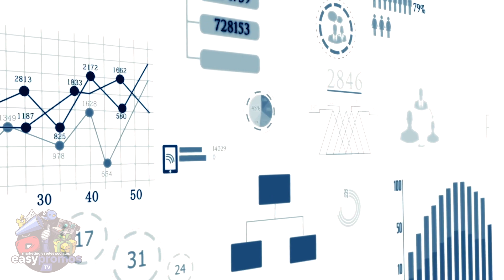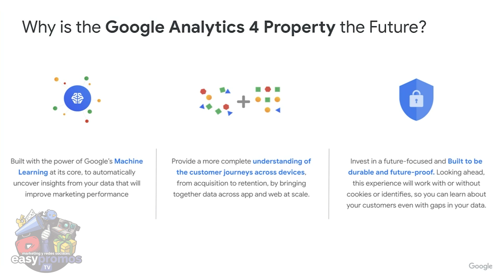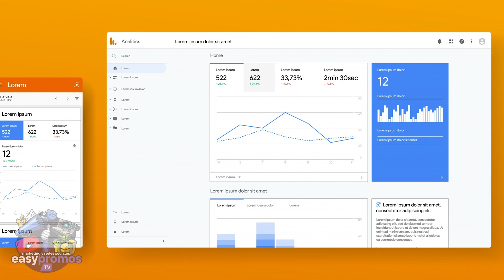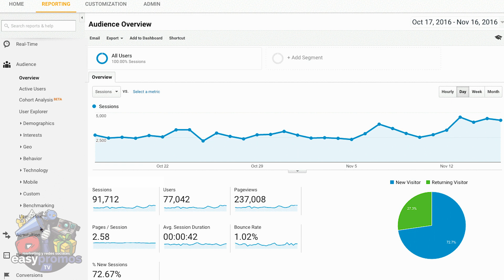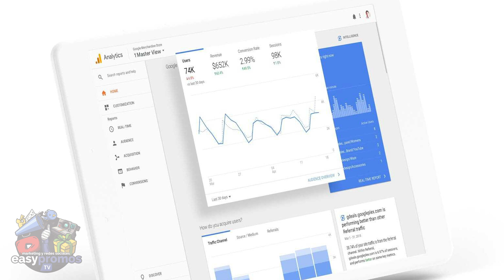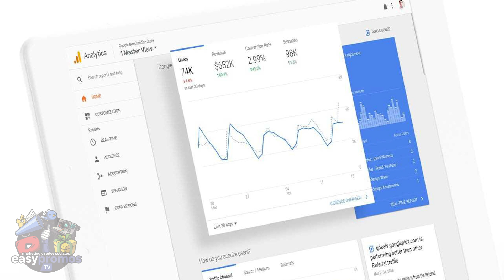📉 NUEVA ACTUALIZACIÓN de GOOGLE ANALYTICS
Entender las nuevas actualizaciones de un sistema tan usado como Google Analytics, puede ser de gran ayuda para tu marca. Las actualizaciones que ha hecho la empresa a sus herramientas de análisis de datos, están hechas para proveer información valiosa y única a los usuarios.
Esa información sirve, para que puedas entender mejor el comportamiento de tu audiencia, y por ende, diseñar mejores estrategias y planes para atraer clientes y hacer que se queden contigo.